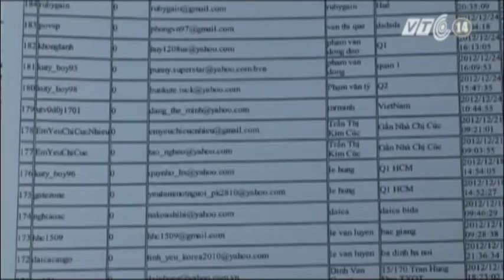VTC14_Thừa Thiên Huế: Bắt giữ nhóm đối tượng sử dụng internet chiếm đoạt tài sản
Ngày 12/6, Công an Thừa Thiên Huế phối hợp với Cục cảnh sát phòng chống tội phạm công nghệ cao - Bộ Công an bắt giữ nhóm đối tượng chuyên sử dụng mạng Internet chiếm đoạt hàng tỷ đồng.